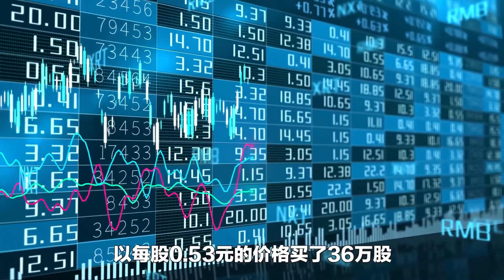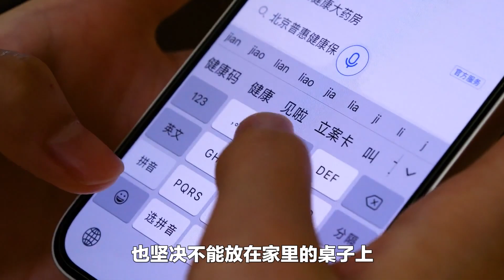李冰冰：身家百億手段狠辣，讓彭于晏無戲可拍，遭姜文暗諷沒作品